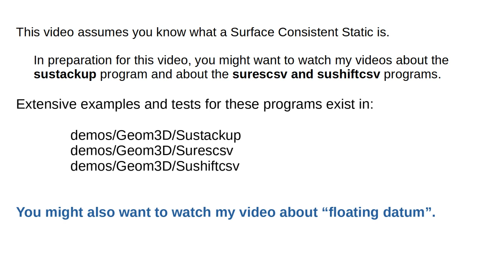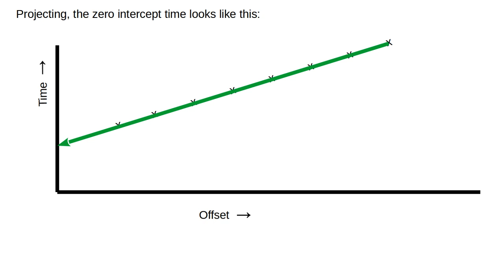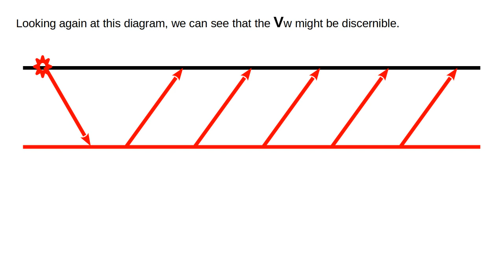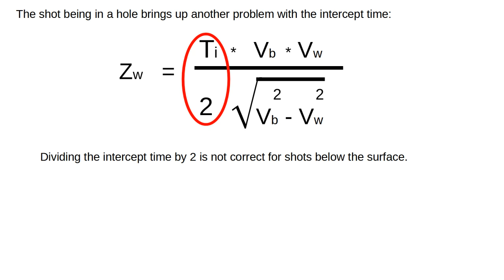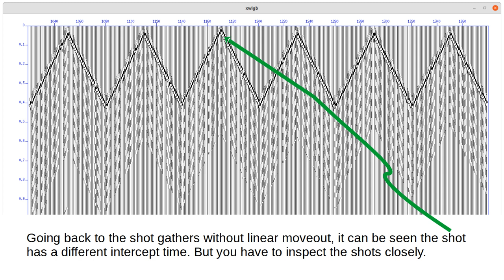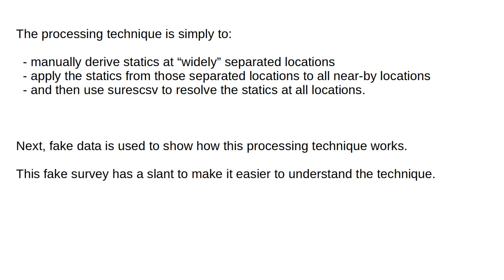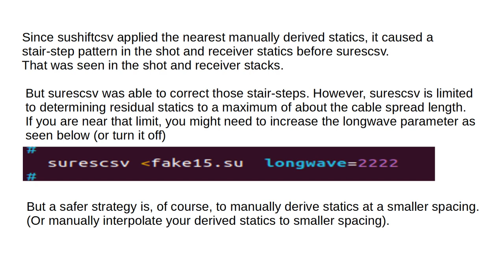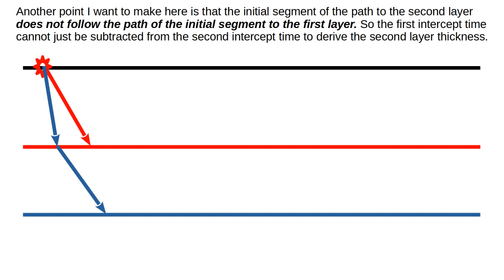Seismic Unix. Manually Deriving Refraction Statics for Simple Near Surfaces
Manual surface consistent statics derive and apply. Refraction Statics. Refraction Intercept Method. Use of shot and receiver stacks. Programs surescsv and sushiftcsv. seismic unix, geophysics, 2D and 3D land seismic surveys, l2r